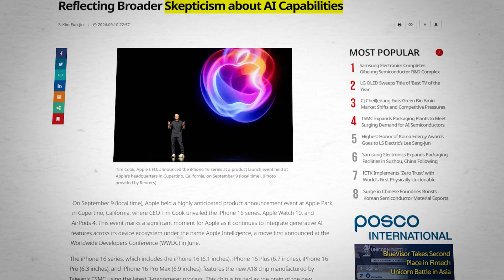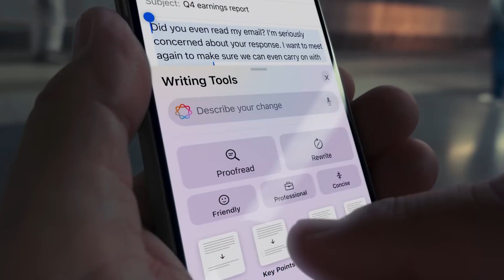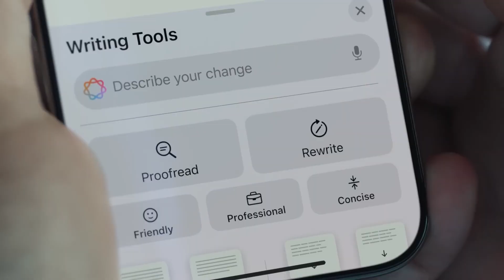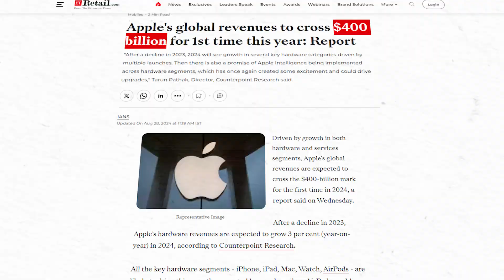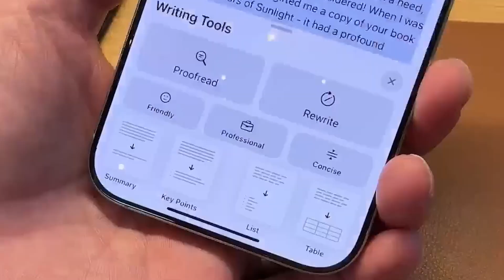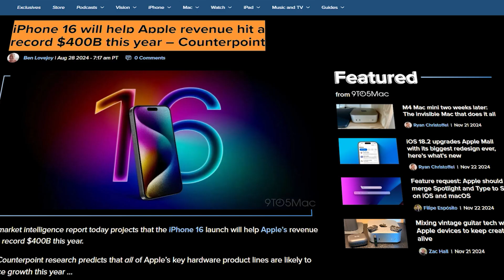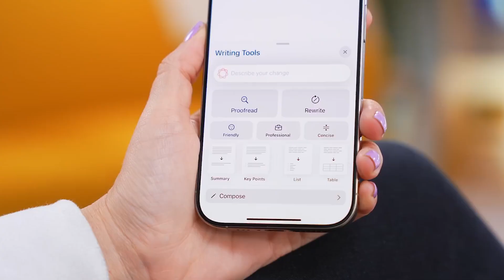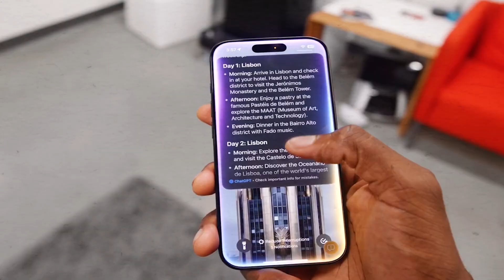Apple Intelligence Is BETTER Than You Think...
Apple Intelligence that's set to be on all of the new iPhones has been debated to be a profitable step for the company that's been slouching for a while. Artificial Intelligence is on everyone's mind at big tech companies and Apple is no different. In this video we go over how valuable Apple Intelligence could prove for the company as well as the world, potentially setting a new standard in product design & profitability. Let us know your thoughts!